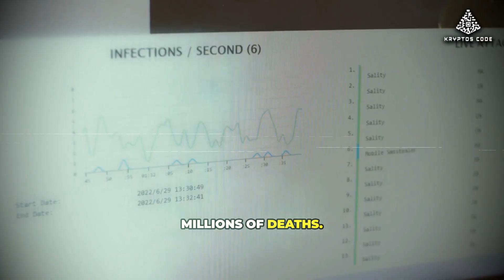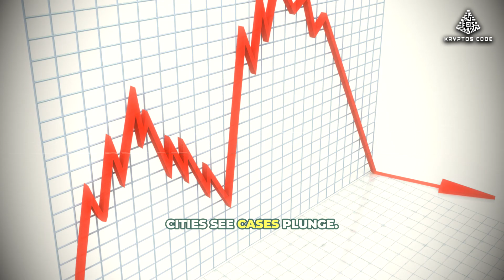The 700,000 Death/Year Lie: Mosquitoes Are The System's Perfect Weapon.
SHOCK STAT: Mosquitoes have killed more humans than any other animal in history. The World’s Deadliest Animal? It’s Not What You Think